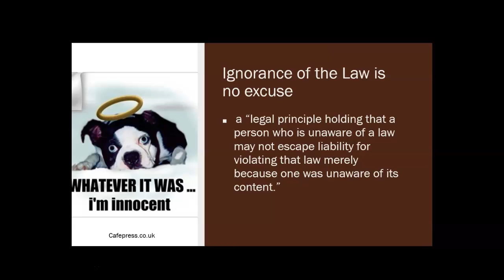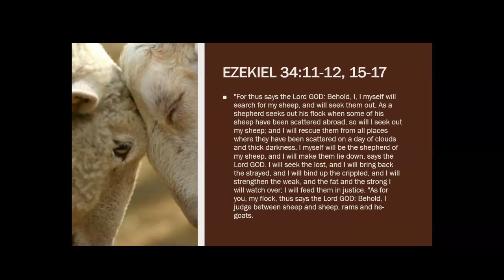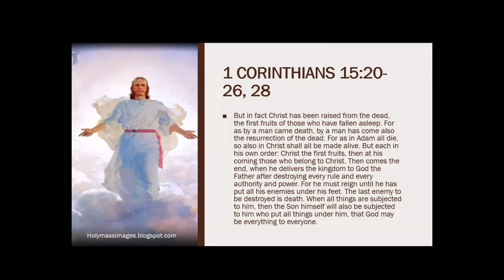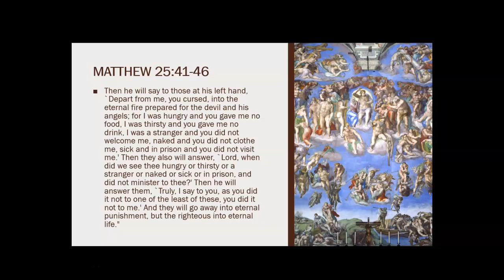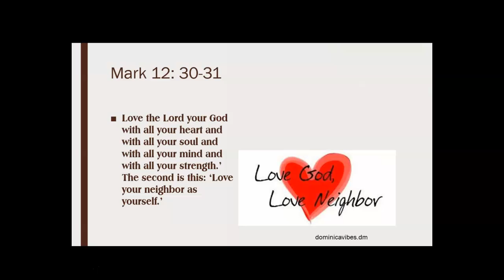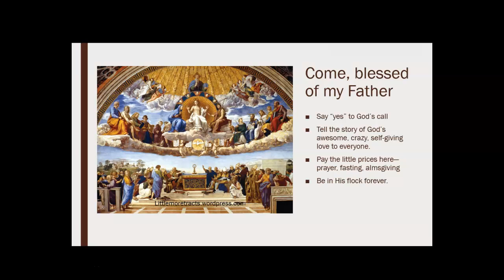Reflections on the Solemnity: Christ the Universal King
Thoughts on the readings from the feast, and on heaven and hell